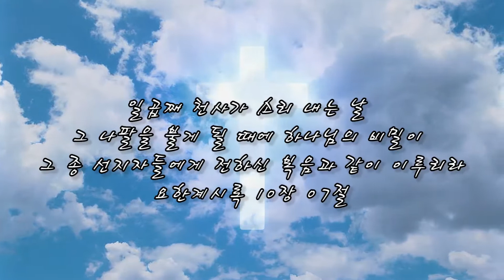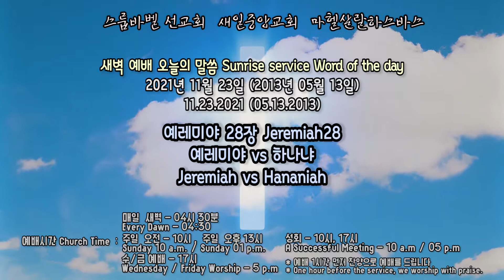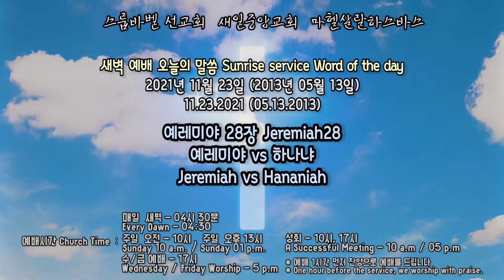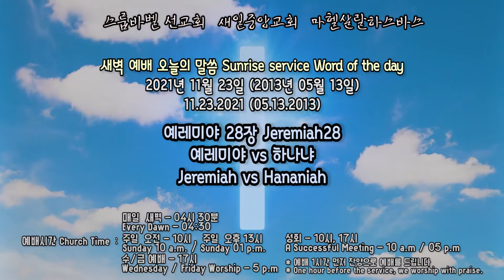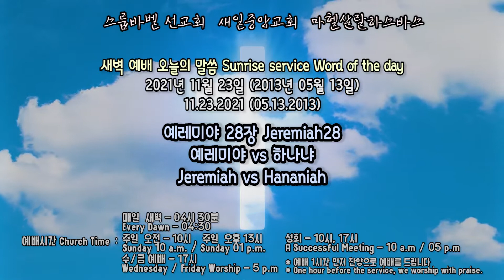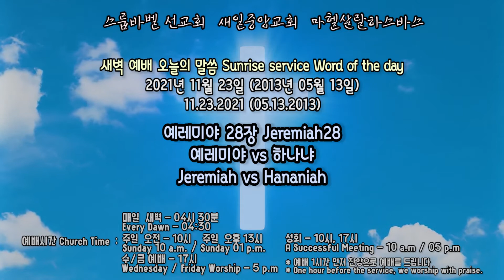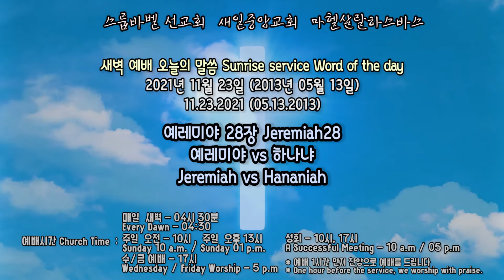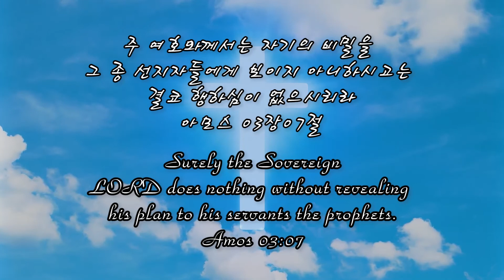스룹바벨 선교회 새벽 예배 Dawn Worship 예레미야28장 Jeremiah28 2021.11.23 (2013.05.13)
스룹바벨 선교회 예레미야 28장_Jeremiah28 : 예레미야 vs 하나냐 Jeremiah vs Hananiah [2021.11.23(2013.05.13) 화 새벽 예배 Tuesday Dawn worship]

영상파일_Video file 정상속도_Normal speed (KST 06:30~23:00)

음성파일_Voice file 정상속도_Normal speed

5F 18, Guksabong 1-gil, Dongjak-gu, Seoul, Korea
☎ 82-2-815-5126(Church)